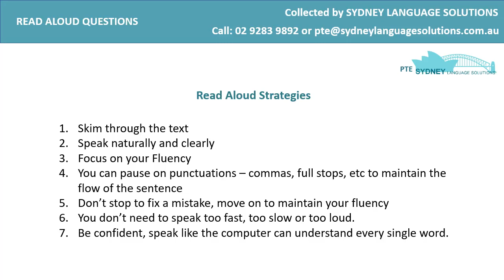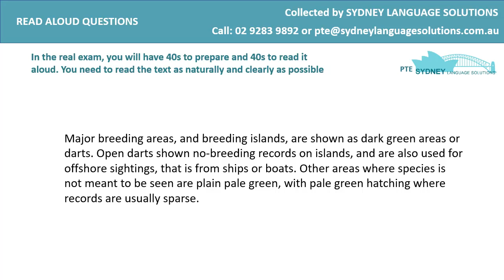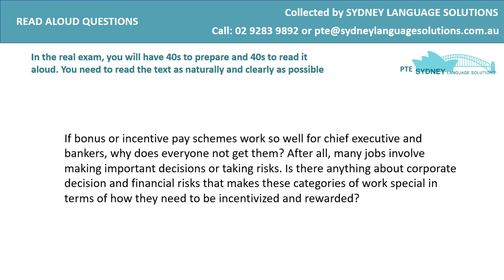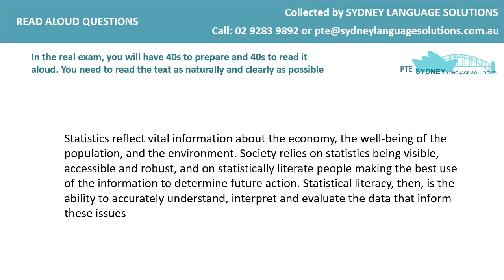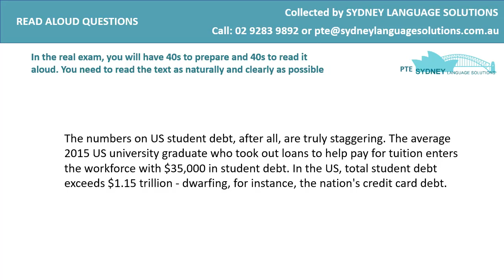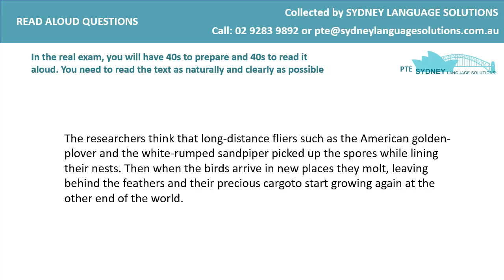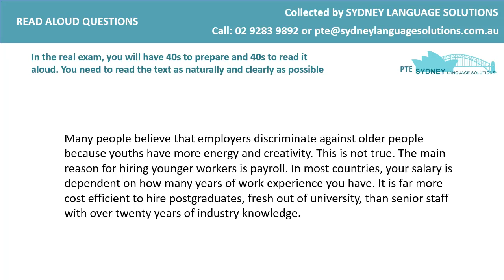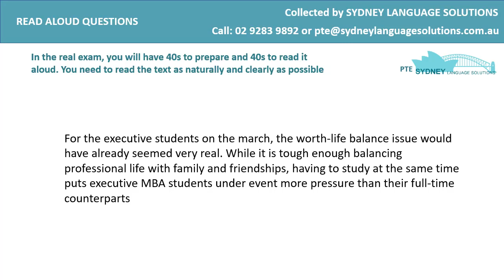PTE Read Aloud Repeated Question August 2019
PTE Tip and Practice: Read Aloud Part 1
📣Do not forget to practice every day and join our PTE Class to get pte79plus pte65plus in a short time!!!
📍 Suite 302, 363 Pitt St, Sydney NSW 2000